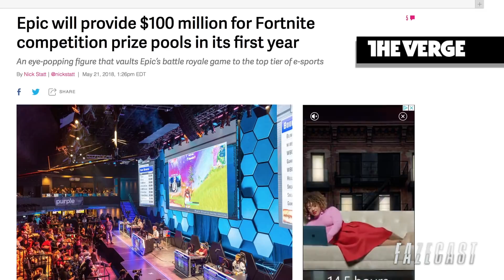DESIIGNER IS WINNING THE FORTNITE EVENT! - FaZeCast S3E6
PANDAPANDAPANDAPANDA

FaZe Clan
Ste 508
14320 Ventura Blvd